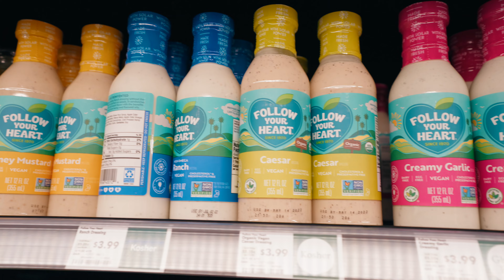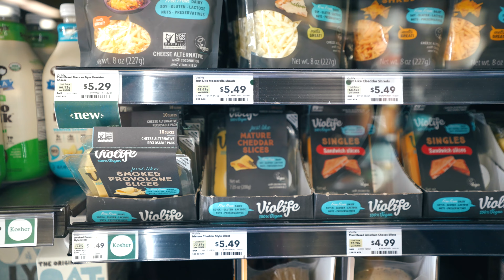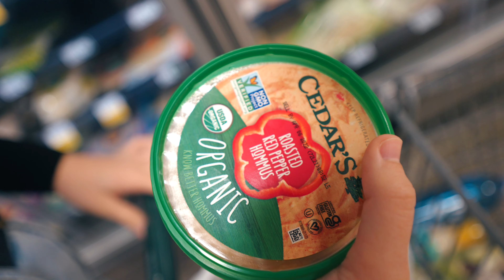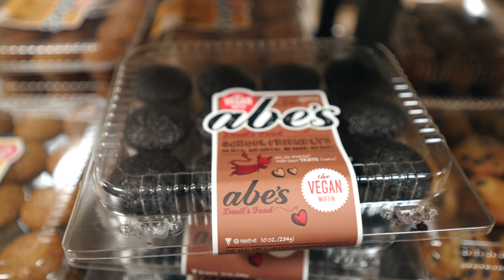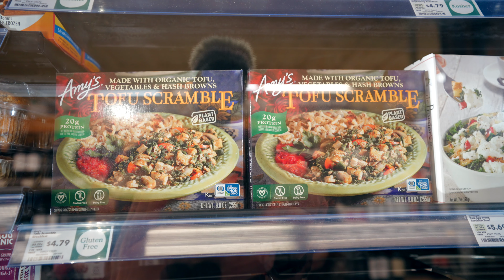Vegane Schätze bei Whole Foods!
Wir finden VEGANE Schätze im Whole Foods, Amazons bekanntem Bio Markt in den USA. Wie immer sind wir total begeistert von der großen Auswahl!!